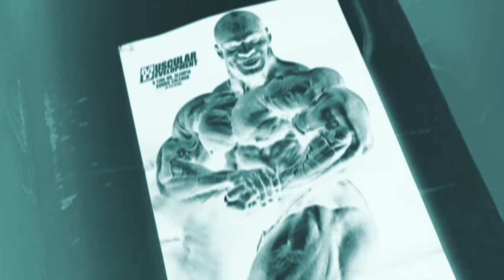Big BACK SESSION | Leroy Wilson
Natural Body Builder Back Workout

BEAST MODE IS ON!

Check out this video of me going hard on my Back in Atlas Gym, Washington. Be sure to give the video a thumbs up if you enjoyed it and want to see more.

Your boy Leroy

Video edited by: JM Productions (insta: @_joshuamegwa, facebook: Joshua Megwa)